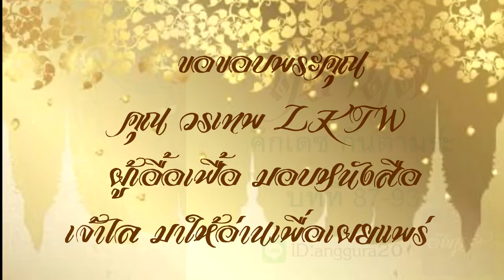12.หนังสือเสียง เจ้าไล บทประพันธ์ของ คึกเดช กันตามะระ อ่านโดยอังกุระ